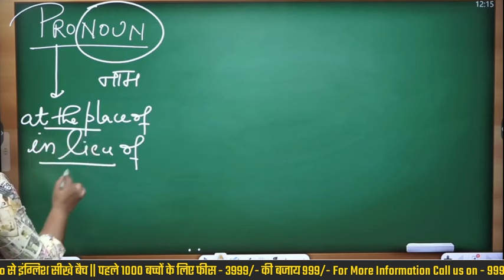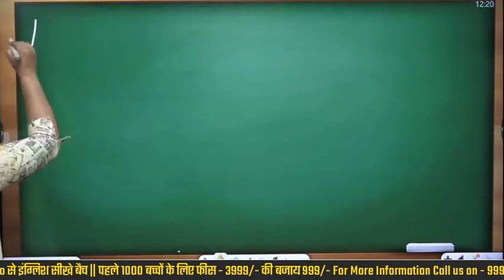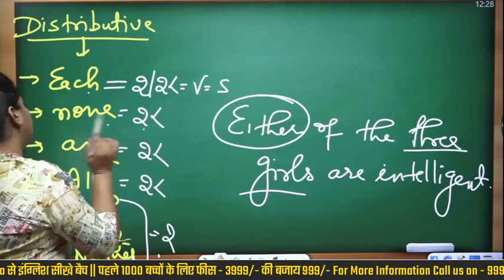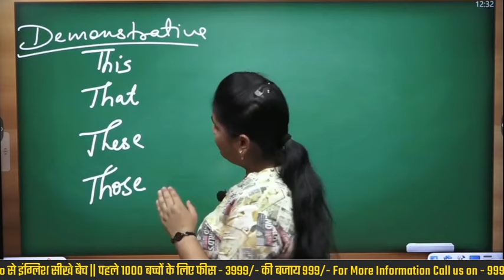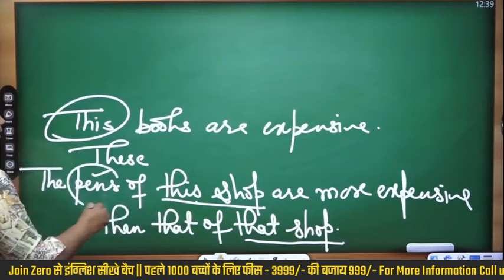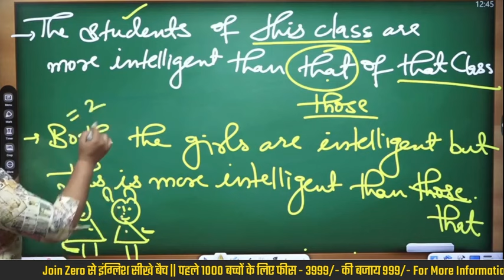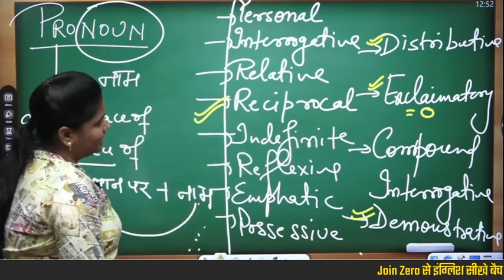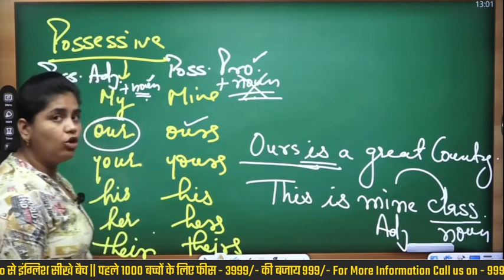Pronouns Part -1 | English Grammar for CET, SSC CGL, CPO, CHSL, CDS | SBI/IBPS PO/Clerk | Neha Ma'am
Mastering Pronouns for Competitive Exams | English Grammar Simplified

Welcome to Vatican Institute's YouTube channel! In today's video, we dive deep into the world of pronouns, an essential topic for competitive exams like SSC, HSSC, Railway, Banking, and Delhi Police. Learn how to use pronouns correctly to enhance your English grammar skills and boost your exam performance.

What You'll Learn:

Types of pronouns (personal, possessive, reflexive, demonstrative, etc.)
Tips and tricks to remember pronoun rules
Why Choose Vatican Institute Courses?
✅ Superior academic guidance, management, and support team.
✅ Renowned and experienced subject-matter experts.
✅ Regular topic/subject/course-based tests.
✅ Handwritten PDFs available from teachers on 4K panels during classes.
✅ Continuous online tests until the exam.
✅ Practice with solved papers from previous years.
✅ Updated notes for each subject.
✅ Online course revision before the exam.

If you never compromise on quality, Vatican is the place for you!

Vatican Highlights:
🚀 Best Subject Experts Engaged

Benefits of the Vatican App:
👉 Ask Doubts in Live Classes
👉 Download Videos, PDFs, and Watch Offline

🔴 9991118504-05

Vatican Institute Lakhan Majra
🏢 Opp. Government Girl College, Lakhan Majra

Vatican Institute Meham
🏢 Azad Chowk Near SBI Patiyala Bank Meham

🏢 Opp. Bus Stand, Near Shiv Mandir